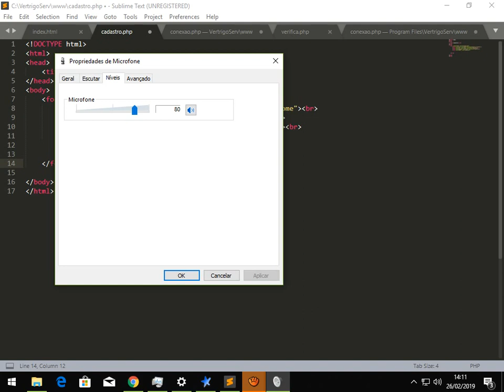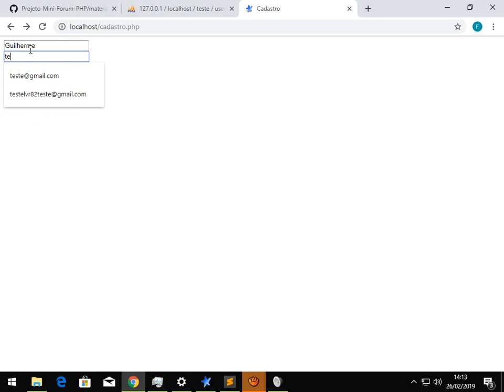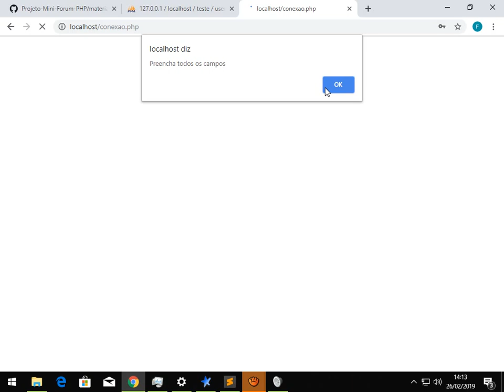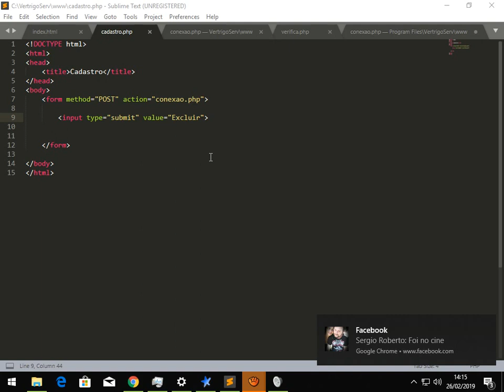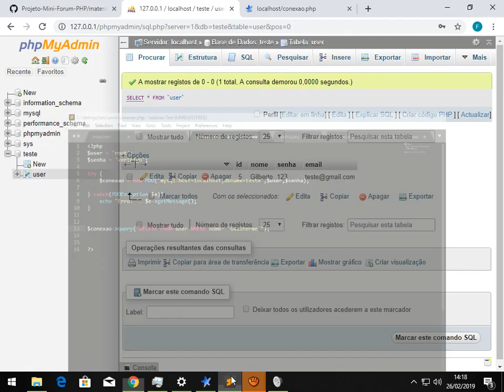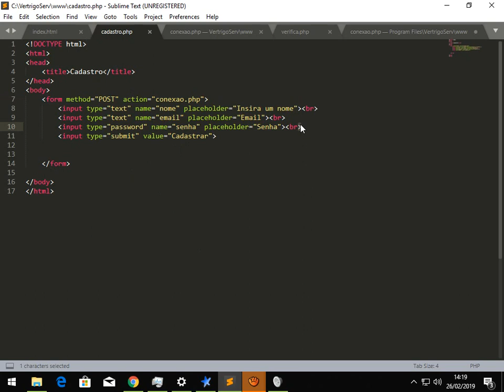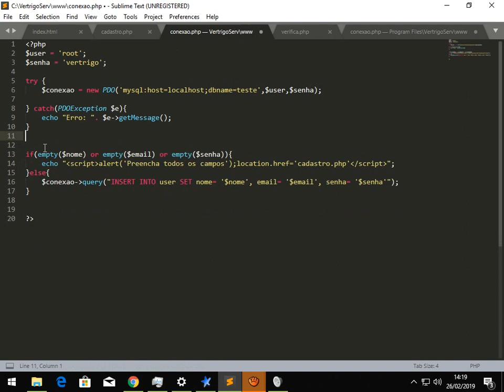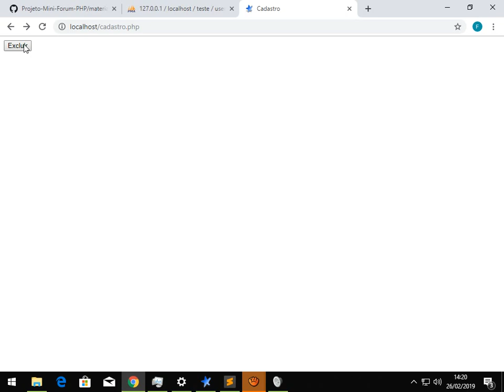Serie PHP, Como usar o "DELETE" Sql + Part 4